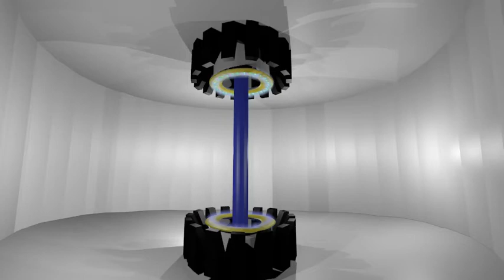komora hipernapędu wersja alfa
poprawnie działające particle,
źle ustawione światło (miganie na ścianie wywołane ruchem "zębów")
nie-płonący rdzeń
brak emisji z "zębów"